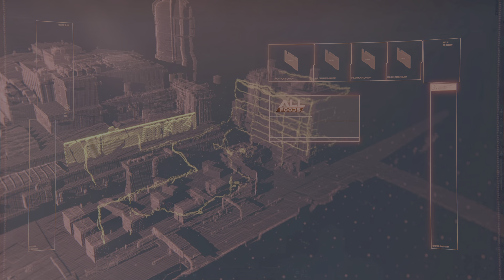Cyberpunk 2077 Dexter has a job for me